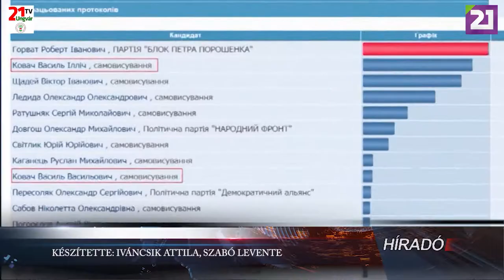TV21 UNGVÁR – 2019 SORON KÍVÜLI PARLAMENTI VÁLASZTÁSOK (2019.06.25.)01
VÁLASZTÁSI TRÜKKÖK BRENZOVICS LÁSZLÓ ELLEN